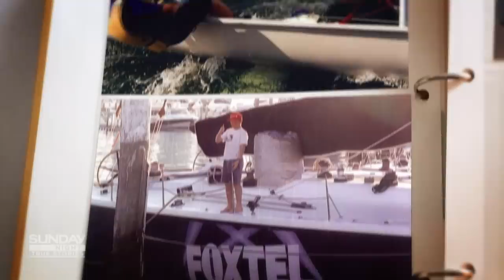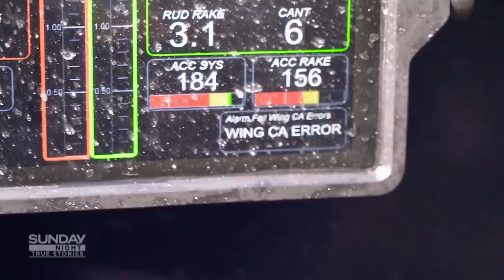The sailing race that sees yachts literally flying at over 100km/hr | 7NEWS Spotlight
Forget everything you thought you knew about sailing. The latest generation of boats literally fly, hitting the equivalent of light speed. Angela Cox got a first-hand look at speed machines and the training that goes into operating them. This story originally aired on the 15th September 2019.

7NEWS combines the trusted and powerful news brands including Sunrise, The Morning Show, The Latest, and 7NEWS.com.au, delivering unique, engaging and continuous coverage on the issues that matter most to Australians. Watch 7NEWS nightly at 6pm and weekdays at 11:30am and 4pm on Channel 7 and 7plus.